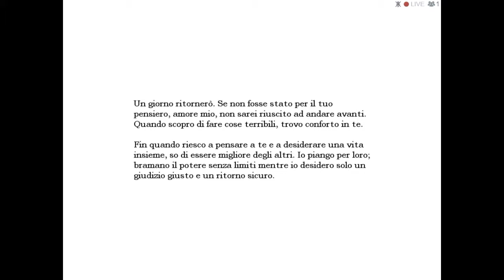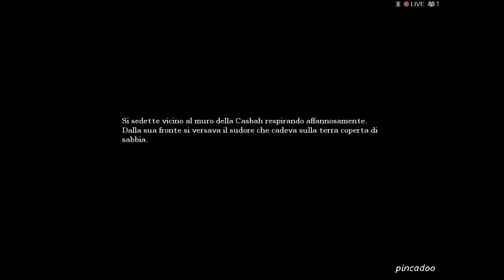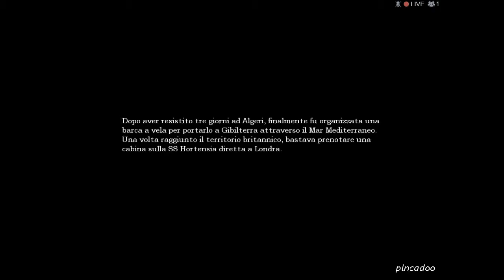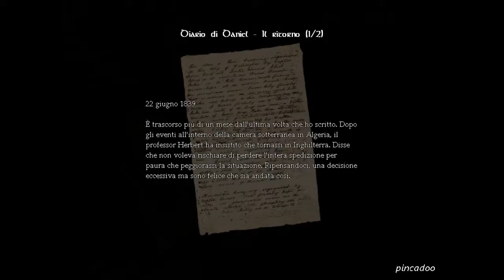Amnesia: The Dark Descent [ITA] - Parte 4: Laboratorio + Raffineria [No commentary]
Ecco la quarta parte di Amnesia,spero vi piaccia :)